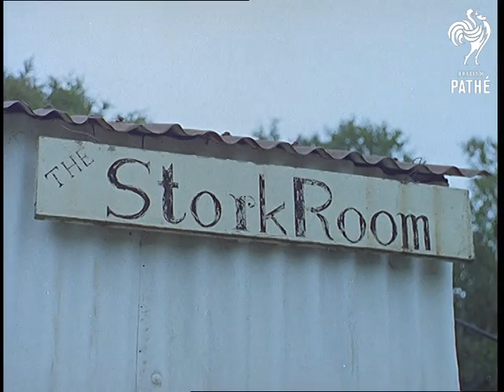Great Dane Pups (1962)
Cranleigh, Surrey.

M/S of sign reading, 'Danemead'.  M/S of a sign on a wire fence reading, 'Teenagers' Tavern'.  M/S of a sign on a corrugated metal shack reading, 'Stork Room'.  M/S of a wooden sign on a wall reading, 'Pets' Parlour'.

M/S of Joan Hutten leading 14 Great Dane pups down a ramp coming from a wooden building, part of the Merrylea Kennels.  M/S of Joan and the puppies coming through a gate.  M/S of Joan picking up a dog bowl from a table outside her kitchen window.  She pours a jug filled with "milk, eggs and glucose" into the bowl, the puppies frolic at her feet.  Joan places one of the pups on the table and holds the bowl up to its mouth.  C/U of the puppy eating.  When the pup finishes, Joan places it in a large wicker basket and picks up the next puppy to eat, tilt down to the other pups playing on the ground.  C/U of lots of pups wriggling in the basket.  C/U of pups playing.  M/S of Joan feeding a pup.  She picks up the pup, the camera follows her as she sits on her doorstep surrounded by puppies.  The pups are an unusual because they come from an exceptionally large litter and all are of "show standard".

M/S of a woman in a headscarf holding the leads of the puppies' parents.  Joan enters the field, carrying one of the pups, the Great Dane parent's sniff their offspring and wag their tails.
 FILM ID:175.04